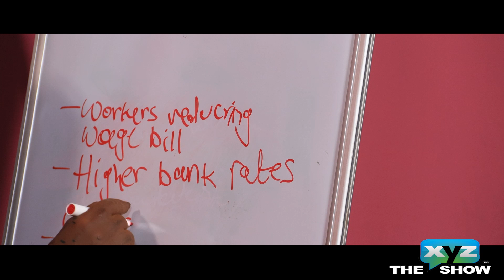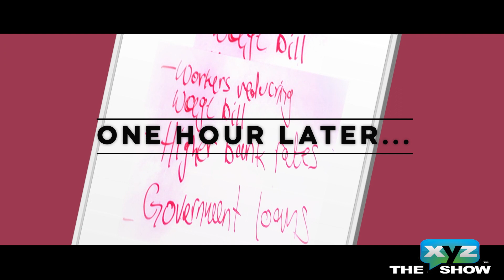Political Accountability in Managing Public Debt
Buni Media aims to empower citizens to advocate for economic justice and transparency in
national financial decision-making. It will educate citizens on revenue collection, tax justice,
budget monitoring, and advocacy to equip them with the tools to demand fiscal transparency regulations at both the county and national levels. By demonstrating the impact of public debt and national revenue decisions on everyday life, the project seeks to strengthen political accountability in managing public debt and promote socio-economic inclusion. This skit will be aired in community forums as a conversation starter for the aforementioned issues.